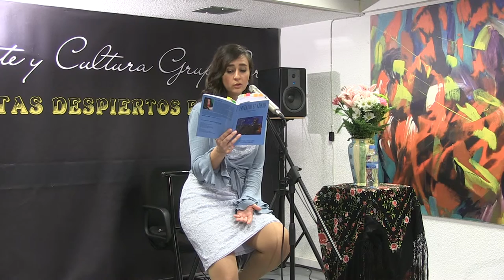SUSANA LORENTE - CRUZANDO EL ABISMO - 4/6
Presentación del libro de Susana Lorente - CRUZANDO EL ABISMO
23 de abril de 2016 - Editorial Grupo Cero
Sede Grupo Cero
Calle Princesa 12- MADRID